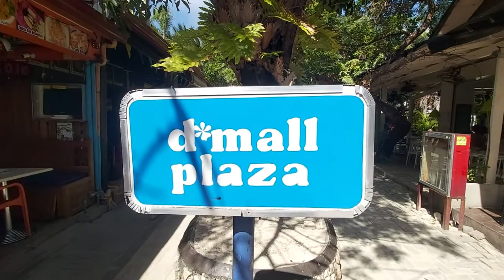Boracay Escapade with the Dangerous Yape Family